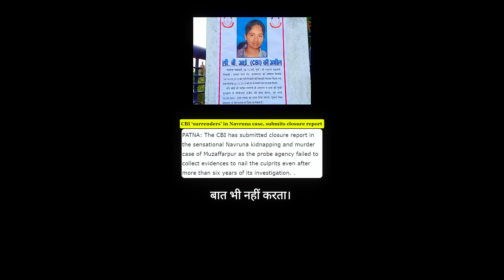12 year girl was Kidnapped and Murdered!